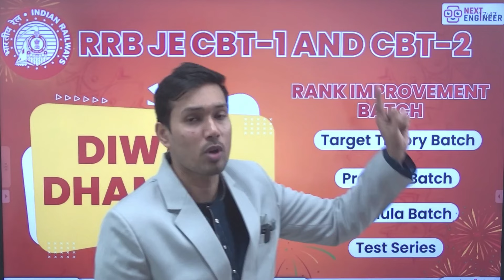🚆 RRB JE 2024 Recruitment: Ultimate Prep Tips & Online Courses 📚💪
📚JOIN Next Engineer FOR AE/JE EXAMS PREPARATION!
Accelerate your engineering career with our targeted AE & JE exam preparation. Gain in-depth knowledge, expert mentorship, and strategic practice to ace exams like SSC JE, RRB JE, BMC, RPSC AE, DDA JE, MAHATransco AE, NHPC JE, and many others.